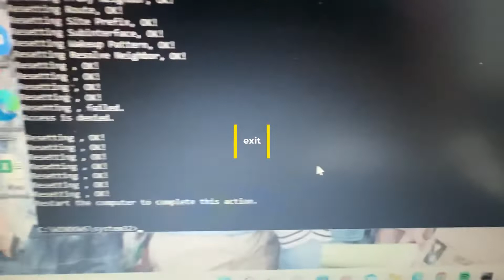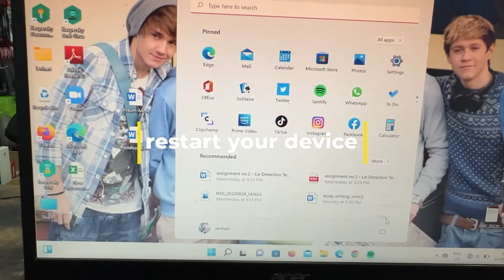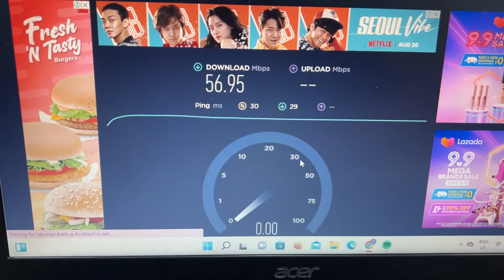Connected But No Internet (fix)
How to fix connected but no internet